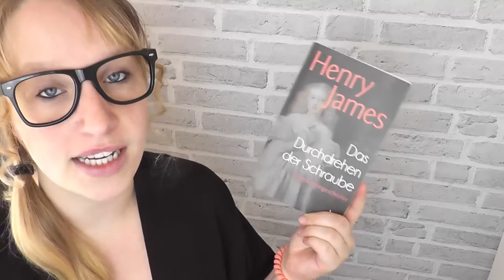REVIEW | Das Durchdrehen der Schraube - Henry James | Geistergeschichte